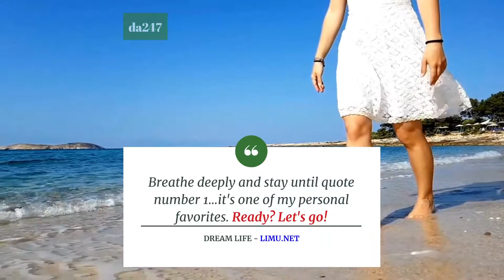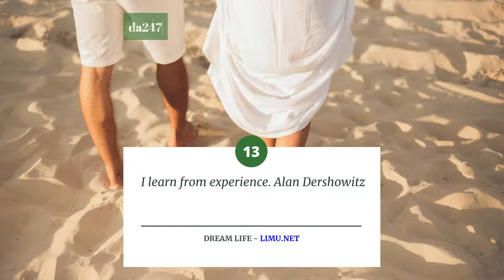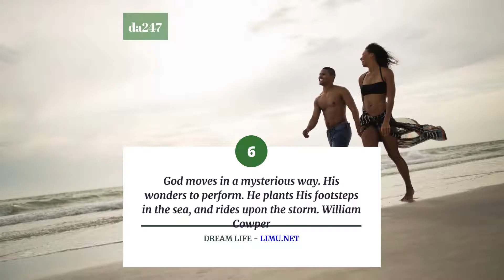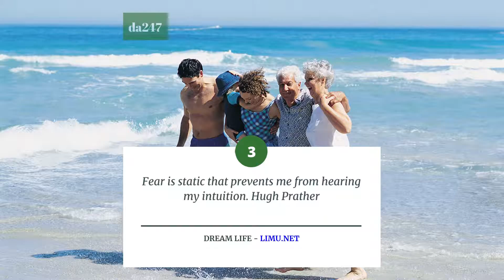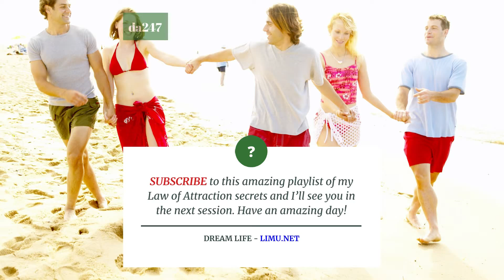What Are Some Morning Affirmations For Mindful Movement?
Of Course I Can Do It - Sacred Sound Frequency Dream Life Manifestation Program

What are some morning affirmations for mindful movement? I'm Addison and here is your personal affirmation session for releasing inhibition, anxiety and fear forever!

These historic quotes are 18 of the best morning affirmations to enhance your body's freedom of movement, flow state, and exciting new future potential!

I'm just curious, do you like the Law of Attraction?

We are giving away copies of our Dream Life Manifestation program to new followers as a thank you! If I gave you the link would you check the program out?

1. How Does ASMR For Bedtime Work? 18 Personal Affirmations To Unwind And Get Ready For Deep Sleep!

2. How Does ASMR For Beginners Work? 18 Empowering Quotes For Building Personal Power (AFFIRMATIONS!)